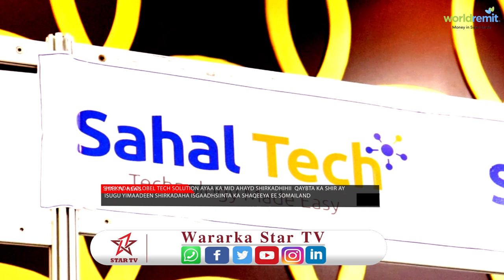Sh.Isgaadhsiinta Ee Sahal Tech Ayaa Noqotay Shirkadii Ugu Horeysey Ee S/land ka Shaqaysay